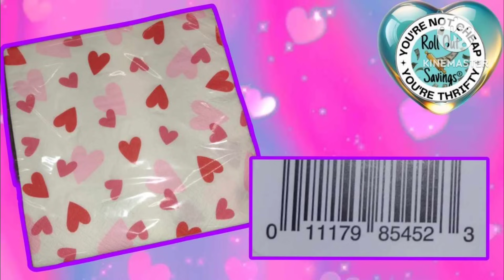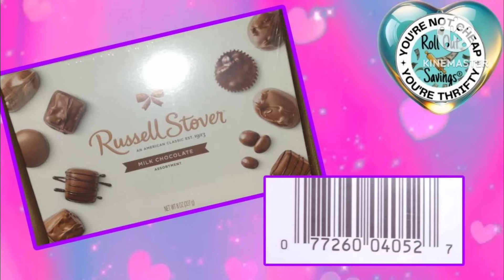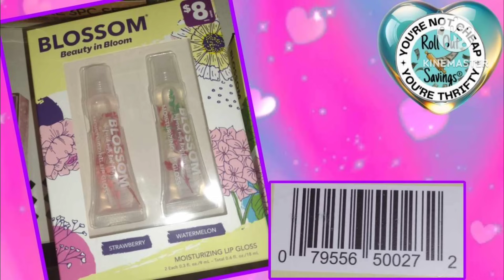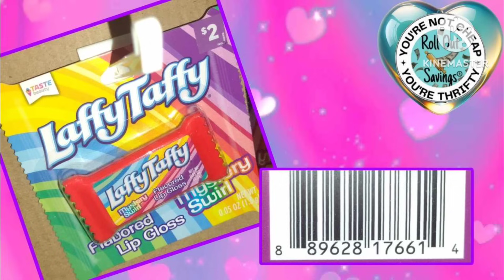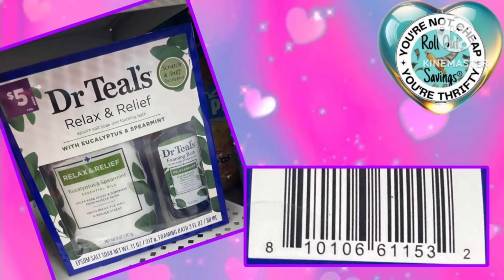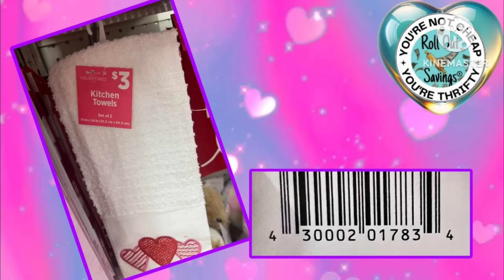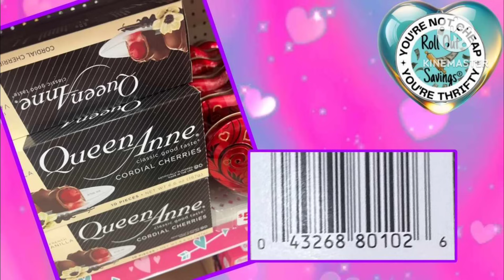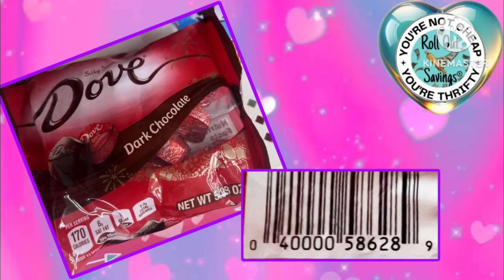🪙⚠️Penny List & Markdowns for Dollar General 3/5/24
In this video find all the information you need for this Tuesday March 5, 2024 at Dollar General. From new markdowns to the penny list, we have what you need to know to be prepared before you head out.